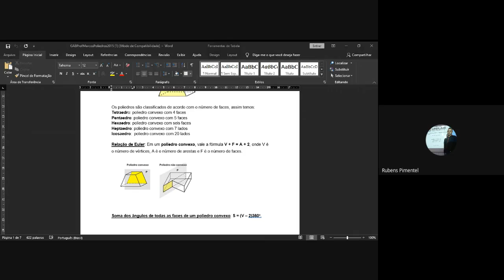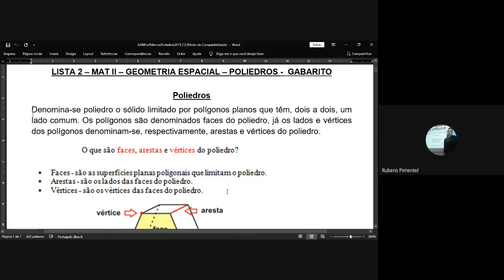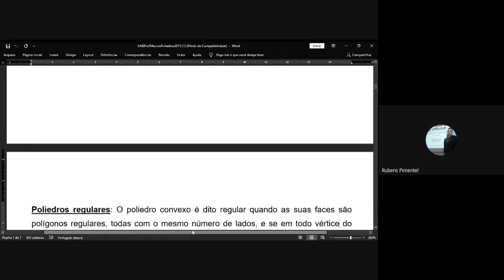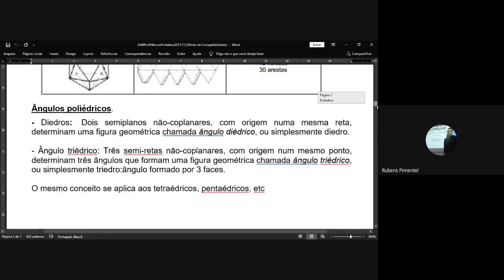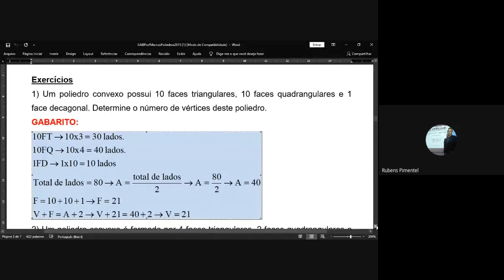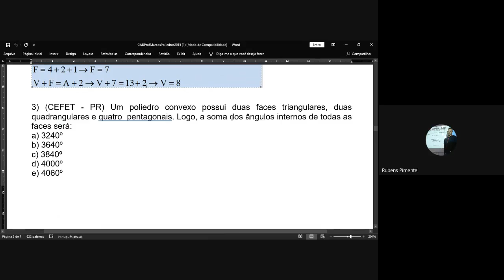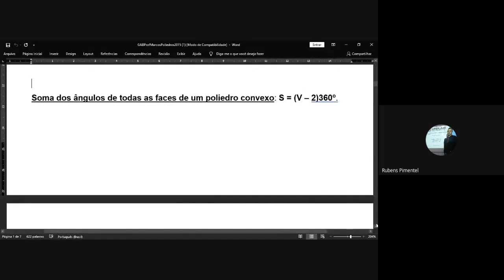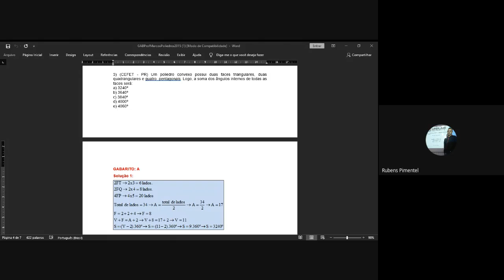18/12/2020 - Geometria - 9º ano